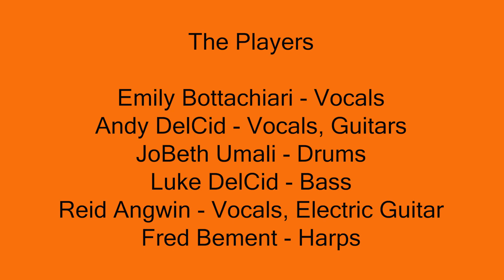Colt and the Coyotes Steel & Wire September 30, 2023 The Eye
From the Live Show at the Steel & Wire, Worcester, on September 30, 2023.